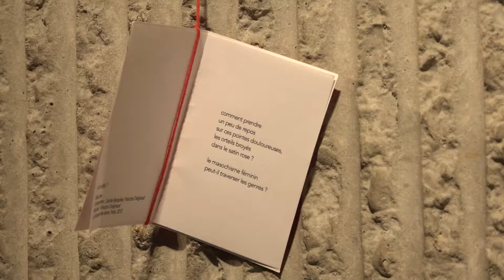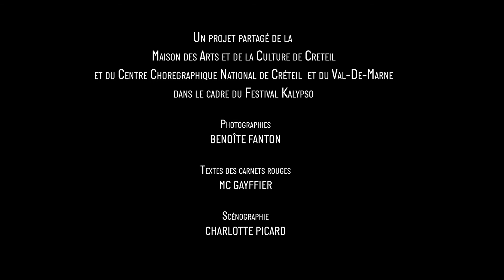Exposition Photographies de Benoîte Fanton / Sur Quel Pied Danser ?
Un projet partagé de la MAC Créteil et du Centre Chorégraphique National de Créteil et du Val de Marne.
Dans le cadre du Festival Kalypso.
Textes des carnets rouges  MC GAYFFIER, Scénographie Charlotte Picard.